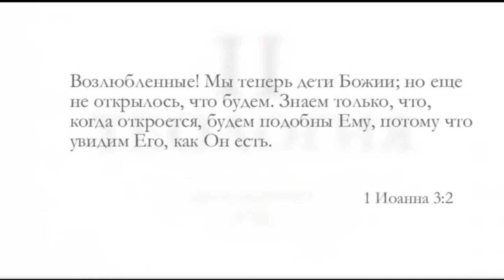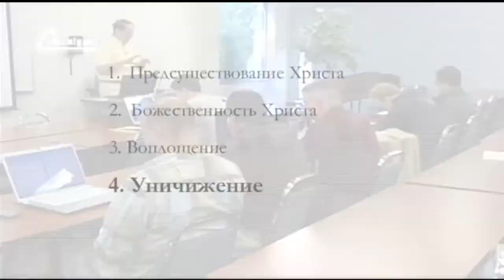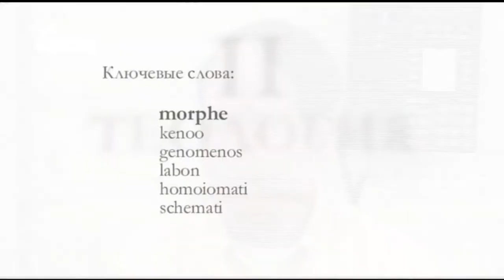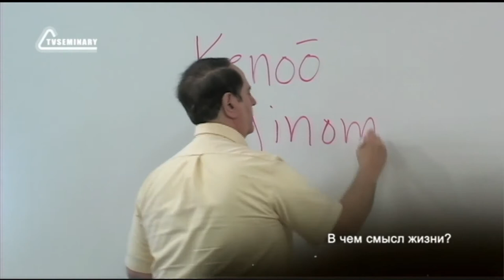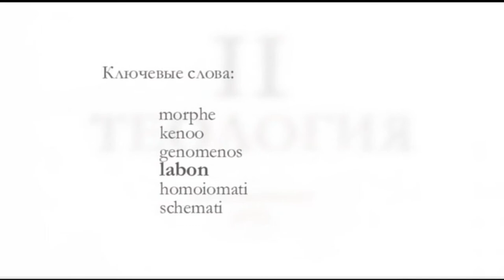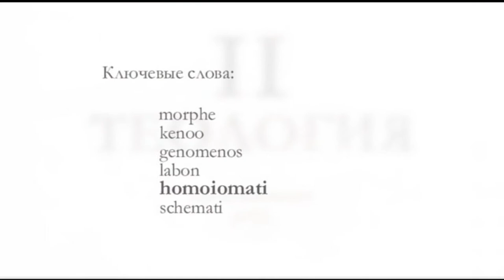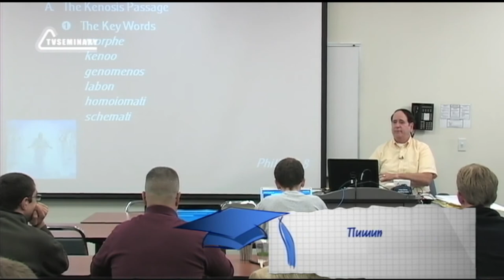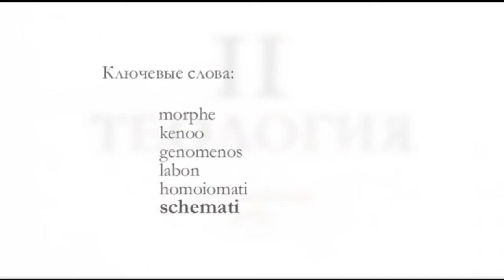ST5101 4 Rus 8 Воплощение и уничижение Христа Послание Филиппийцам 2 5 11 Разбор слов